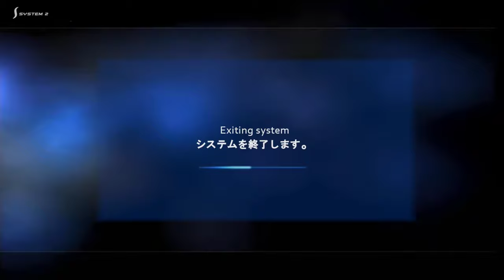MotoGP Ultimate racing technology PC Round 2 : Jerez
La seconde course à Jerez
Mode Pro
Moto : Proton